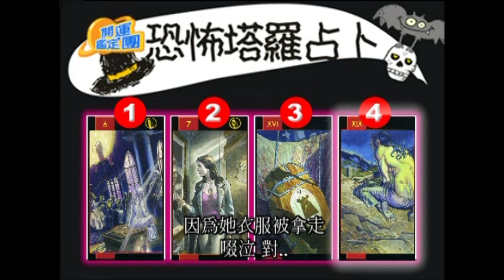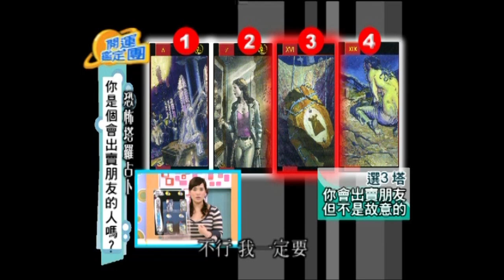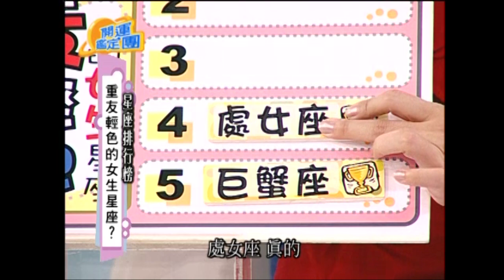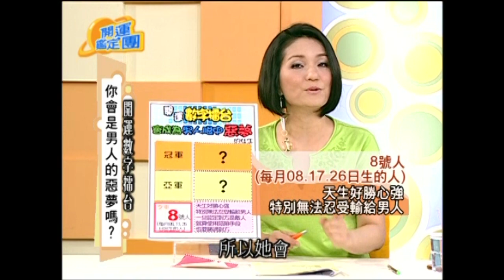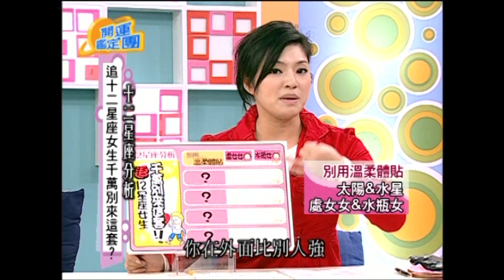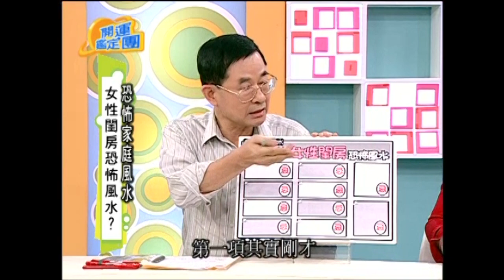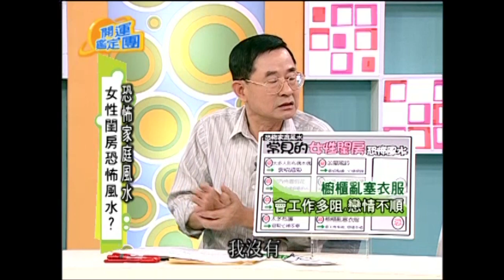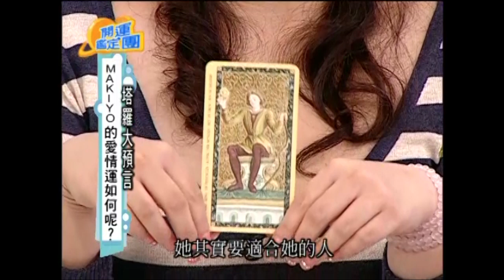女人陣線聯盟！艾莉絲 Makiyo 開運鑑定團 EP1411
來賓：艾莉絲 Makiyo
專家：唐綺陽

你是個會出賣朋友的人嗎？
會搶朋友情人的人？
重友輕色的女生星座？
你會是男人的噩夢嗎？
追12星座女生千萬別來這套？
女性閨房恐怖風水？
最近一個月我會苦哈哈嗎？